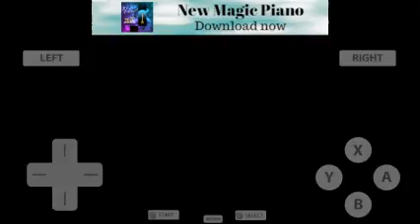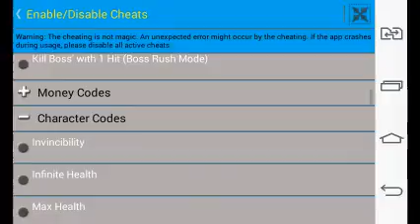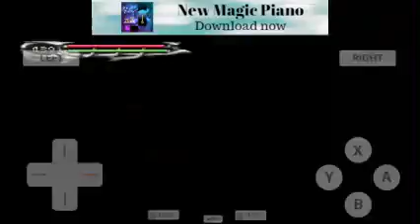Modo Julius Jogatina Parte II: Fantasmas vs Alucard